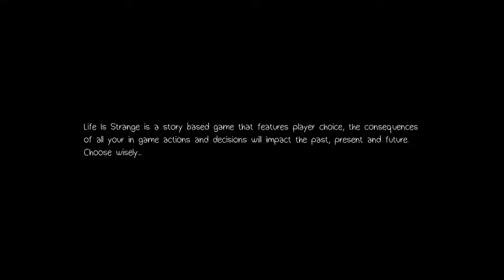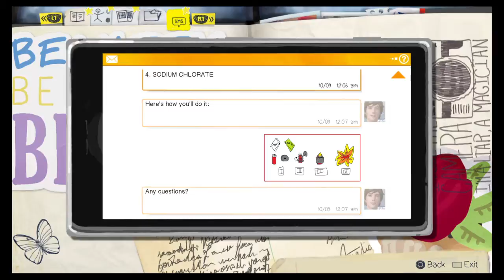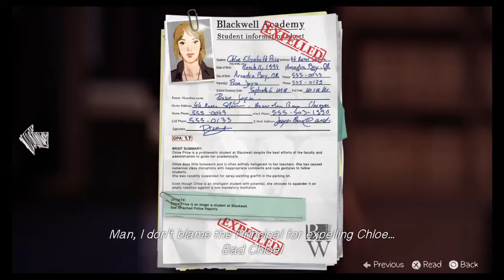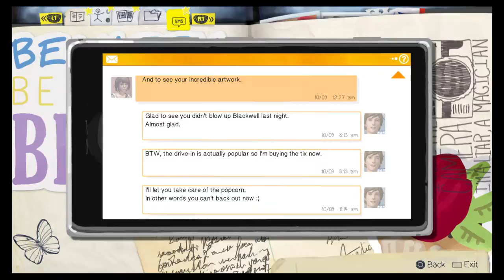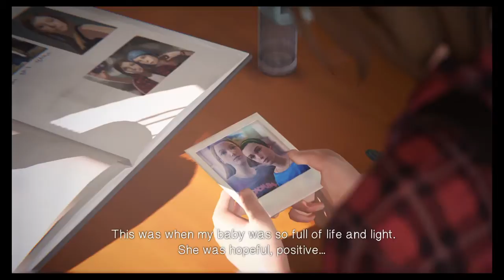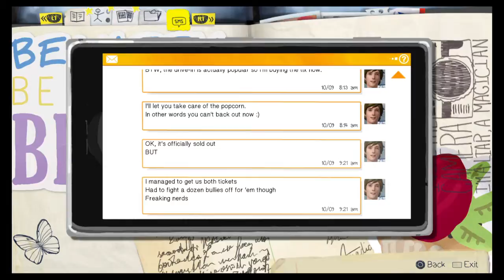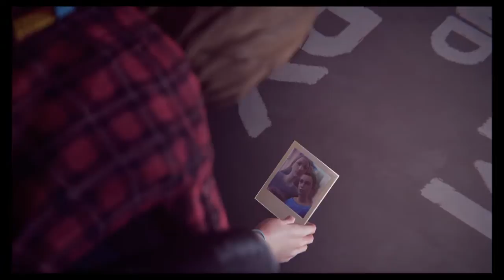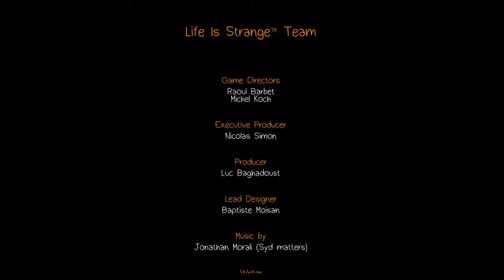Life is Strange - Episode 3: Chaos Theory - PS4